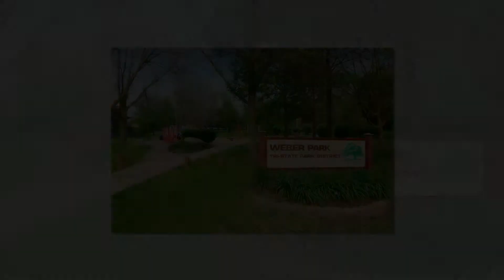217 Highland, Willowbrook, IL